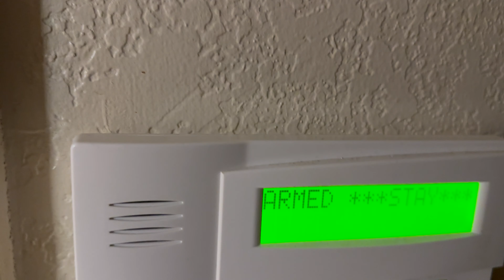heading to work